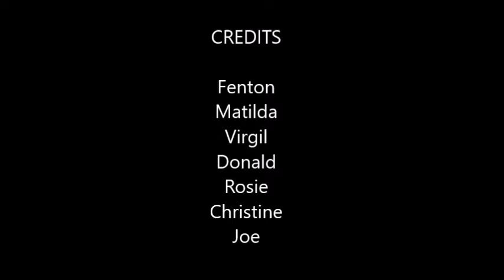Fenton Sprunger family2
Fenton and Mathilda Sprunger family salvaged from 16 mm film of Lawrence  Von Gunten from late 1940's.